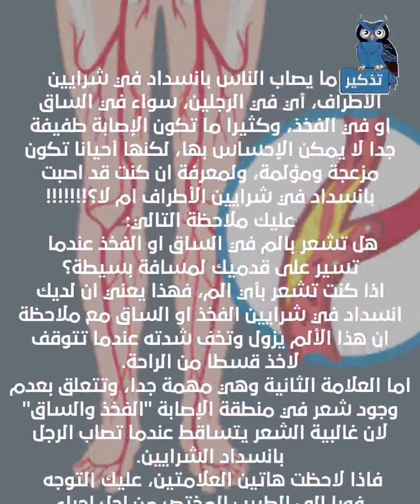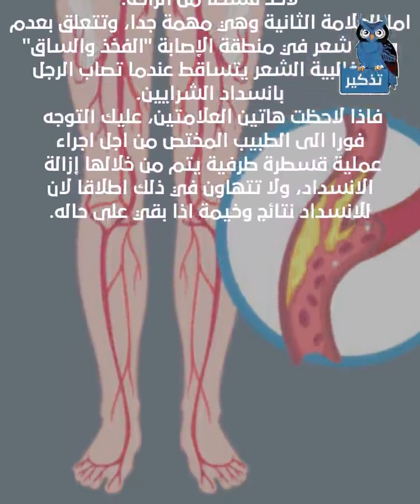علامات انسداد الشرايين الطرفية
هناك علامتان مهمتان تدلان على انك مصاب بانسداد الشرايين الطرفية. جولة قصيرة بمعان كبيرة. قناة تذكير.